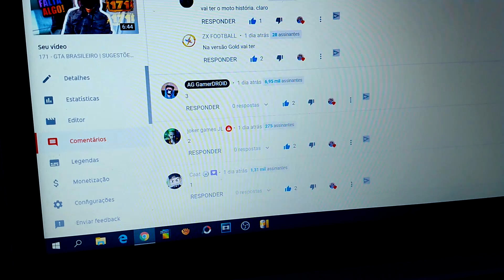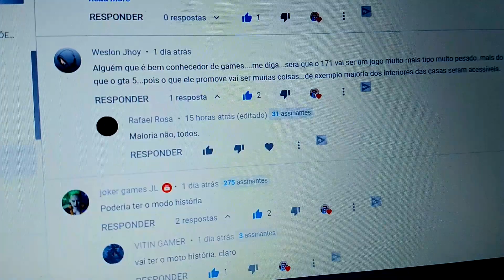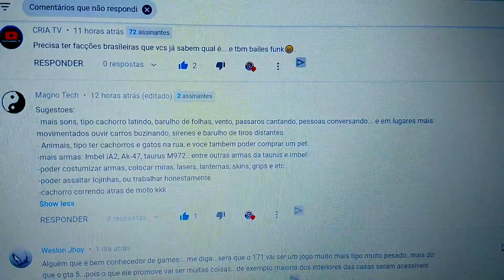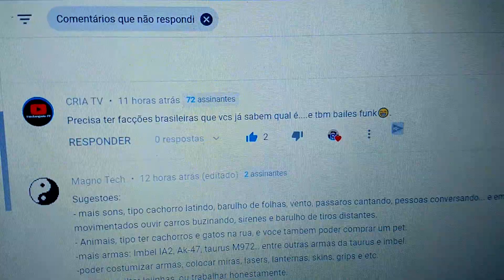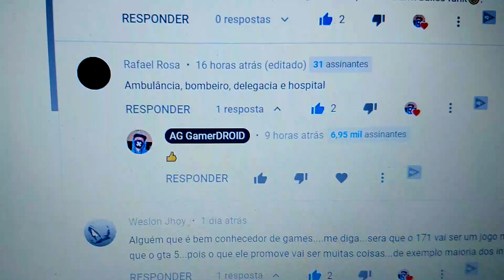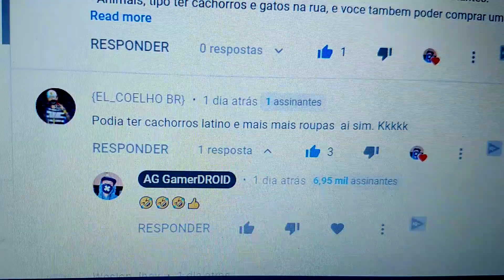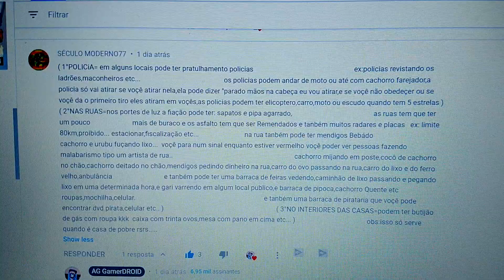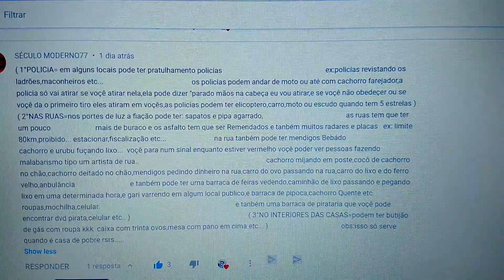IDÉIAS SENSACIONAIS PARA O JOGO 171 (GTA BRASILEIRO)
IDÉIAS SENSACIONAIS PARA O JOGO 171 (GTA BRASILEIRO)  @Betagames Group

SEJA MEMBRO!
Agora você pode ajudar a manter o canal sempre ativo...
Sim, com uma doação mensal de apenas R$2,99!

Existem tem 3 tipos de assinatura!

Membro Mitinho R$2,99
Membro Mito R$7,99
Membro Mitante R$39,99

Faça parte da familia DROID!

►Tenha sua maquinha de cartão agora!

CONFIGURAÇÕES DO NOT

Intel Core i3 6G
Memória 4GB
HD 1T
Placa Integrada Intel HD Graphics 520